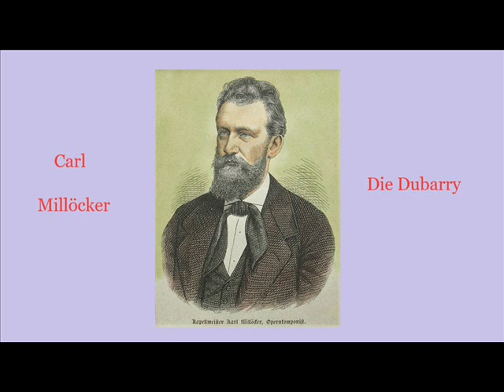Nicolai Gedda, Anneliese Rothenberger, Es lockt die Nacht, from Die Dubarry, Carl Millöcker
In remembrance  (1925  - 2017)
Recorded in 1972. Graunke Symphony Orchestra was conducted by Willy Mattes.